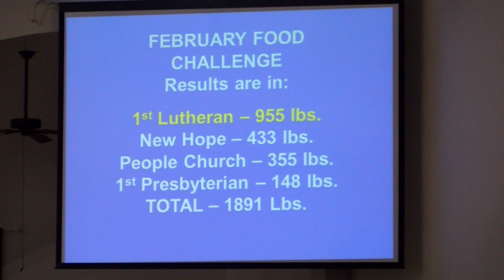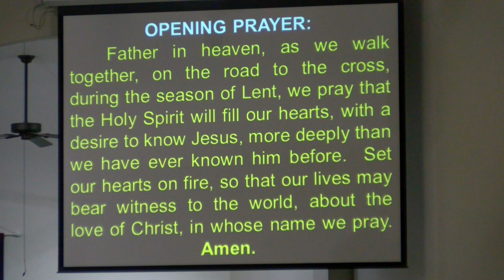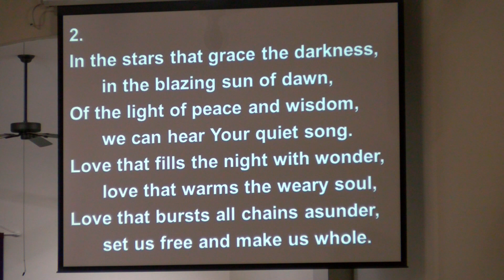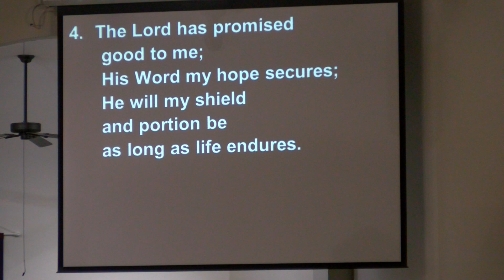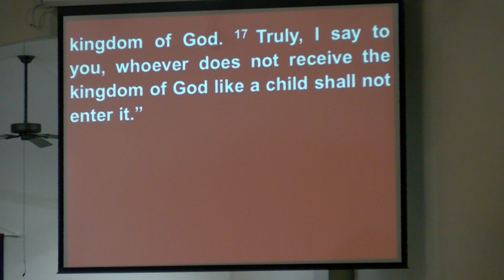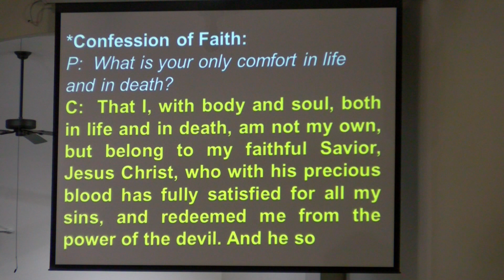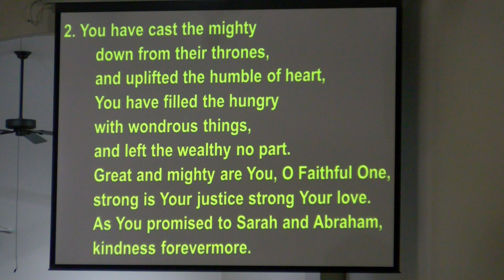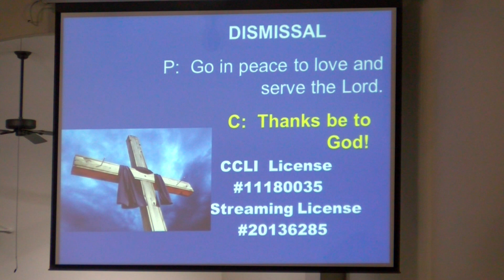Service - 03 20 2024 - First Lutheran Church, Princeton, Illinois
Sermon Title; "The Jesus I Never Knew" Part 6
"Mission: A Revolution Of Grace"
Service Text; (Luke 18: 9-17)
Preacher; Pastor Matthew Shields